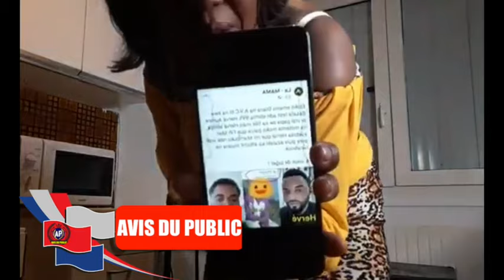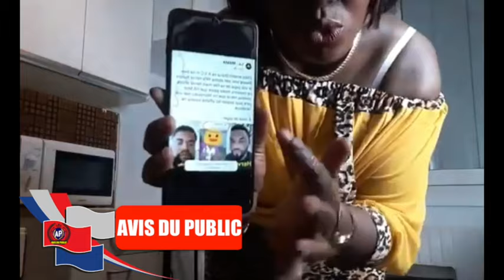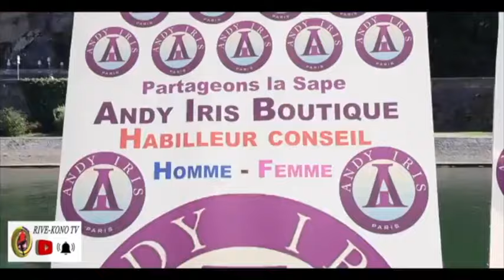ENFIN AURORE EX MOBALI YA DIANE MAKILA ALOBI BA VERITÉ SUR LIKAMBU YA MUANA